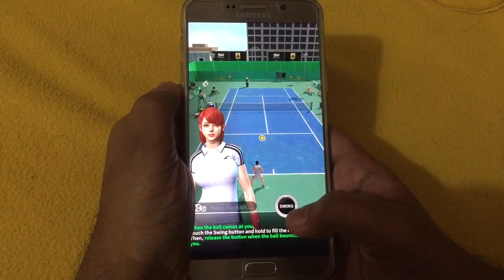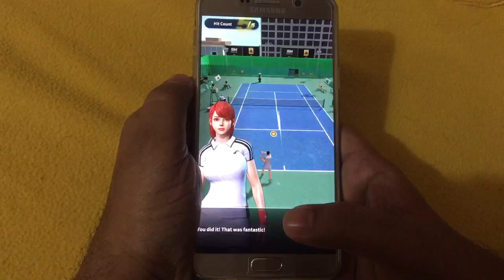Ultimate tennis game app review on note 5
Zheng they'd